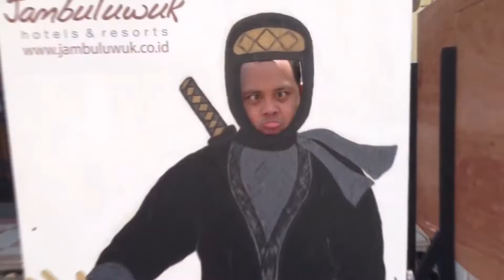Let's Play Rainbow Six Siege Beta episode 5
A Forgotten video that need to upload.